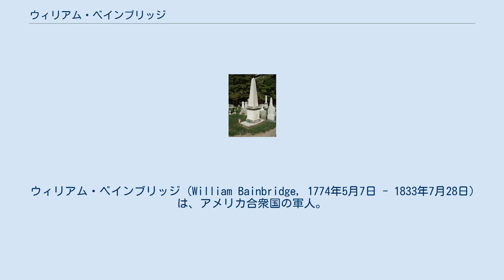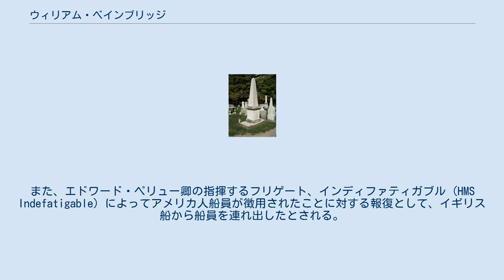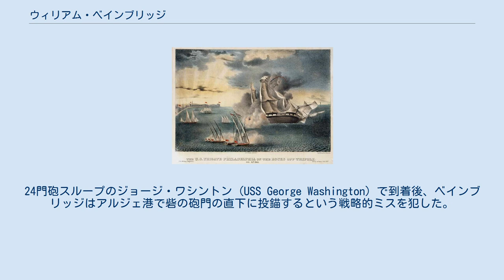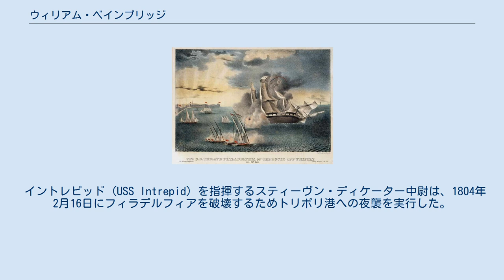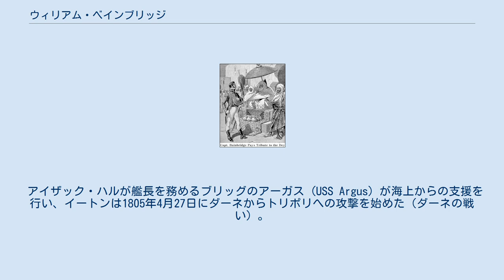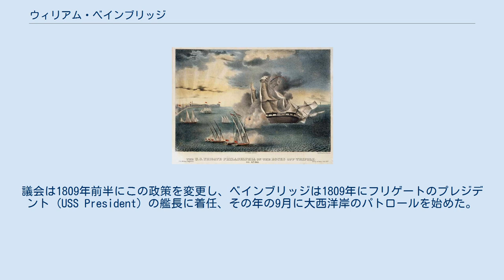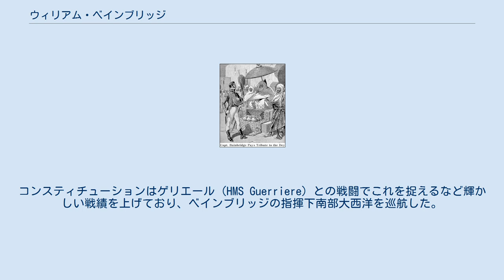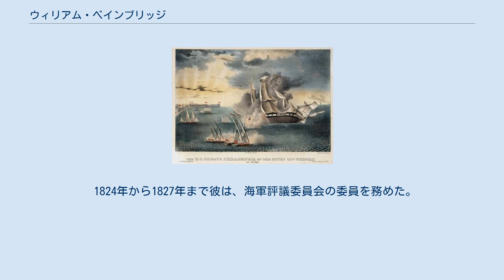ウィリアム・ベインブリッジ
ウィリアム・ベインブリッジ (William Bainbridge, 1774年5月7日 - 1833年7月28日) は、アメリカ合衆国の軍人。
アメリカ海軍代将。
米英戦争におけるイギリス海軍のフリゲート、ジャバ (HMS Java) との戦いでの勝利でよく知られる。
 ベインブリッジはニュージャージー州プリンストンに生まれる。
14歳で船員となり、幼くしてスクーナーの指揮を執るようになった。
当時のアメリカ合衆国の貿易船は、航海条例によって英領西インド諸島での商取引から除外されると思われていたにもかかわらず、農園主たちによる偽装の援助によって、多くが密輸取引に従事していた。
 戦争は中立の立場で貿易を行うことを難しくした。
したがってベインブリッジは、イギリスとフランスの巡洋艦からの多くの干渉を避けるか撃退することを期待しなければならなかった。
彼はボルドーからセント・トーマス島に向かう途中にイギリスのスクーナー（おそらくは私掠船）から攻撃を受け、これを撃退したがその積み荷を奪わなかったという。
また、エドワード・ペリュー卿の指揮するフリゲート、インディファティガブル (HMS Indefatigable) によってアメリカ人船員が徴用されたことに対する報復として、イギリス船から船員を連れ出したとされる。
1798年にアメリカ海軍が創設されると、彼は海軍士官の1人としてスクーナーのレタリテーション (USS Retaliation) に任命された。
 レタリテーションの艦長として西インド諸島をパトロールしている間に、ベインブリッジはフランスのフリゲートに追跡され、これに対して降伏した。
これには乗組員の反対はなかった。
この行動に対してベインブリッジは処罰されなかった。
 18門砲ブリッグ、ノーフォーク (USS Norfolk) の艦長として、ベインブリッジはフランス軍に対抗した。
フランスはイギリスと同様にアメリカ船の商取引に対して攻撃的であった。
 デイに敬意を表すベインブリッジ 1800年、アメリカ合衆国はアルジェのデイに対して、地中海におけるアメリカ商船を捕獲しないように要請するため、ベインブリッジを派遣した。
24門砲スループのジョージ・ワシントン (USS George Washington) で到着後、ベインブリッジはアルジェ港で砦の砲門の直下に投錨するという戦略的ミスを犯した。
デイはアルジェ大使と随員をコンスタンティノープルへ運ぶか、艦を砲撃で即座に破壊されるかどちらかを選ぶよう要求した。
ものすごい嫌悪を感じながら、ベインブリッジはアルジェの旗を掲揚して、デイの使者を務めることを受け入れた。
 合衆国はバーバリ諸国に対する工作が無意味であったことを悟り武力の行使を決定すると、ベインブリッジはアルジェ、チュニスに対する攻撃に参加した。
フィラデルフィア (USS Philadelphia) の指揮を執ったものの、1803年11月29日にチュニジアの海岸で座礁している。
 ベインブリッジは自艦が損傷しなかったものの、乗組員と共に降伏した。
事実艦は満潮後に離礁し、チュニスのベイによって捕獲された。
 イントレピッド (USS Intrepid) を指揮するスティーヴン・ディケーター中尉は、1804年2月16日にフィラデルフィアを破壊するためトリポリ港への夜襲を実行した。
ホレーショ・ネルソン提督はこれを「時代の最も大胆で勇敢な行為」と評したとされる。
 トリポリ港で炎上するフィラデルフィア フィラデルフィアとその乗組員の捕獲は、ジェファーソン大統領が陸軍の将軍であったウィリアム・イートンをトリポリに派遣する動機となった。
1805年に行われた300名のアメリカ人人質を解放するというこの任務は、アメリカ合衆国にとっての最初の秘密作戦であった。
イートンはプレスリー・オバノンを隊長とするアメリカ海兵隊の分遣隊とともにアレクサンドリアに上陸し、20名のキリスト教徒（そのうち8名はアメリカ海兵隊員であった。）および100名のイスラム教徒の傭兵から成るグループを結成し、500マイル以上の長旅を行った。
 アイザック・ハルが艦長を務めるブリッグのアーガス (USS Argus) が海上からの支援を行い、イートンは1805年4月27日にダーネからトリポリへの攻撃を始めた（ダーネの戦い）。
ダーネの制圧は「海兵隊讃歌...